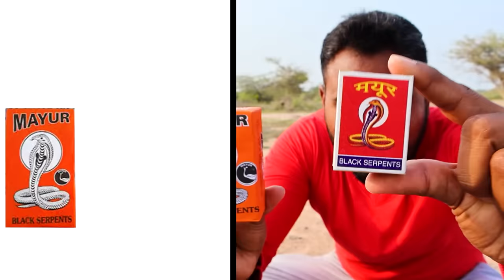1000 Snake Tablet in Underground Experiment